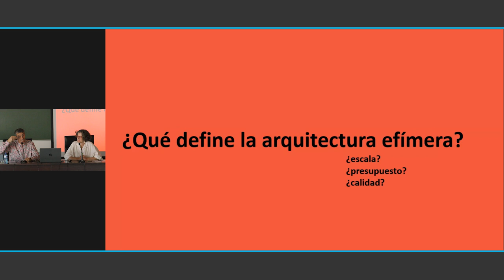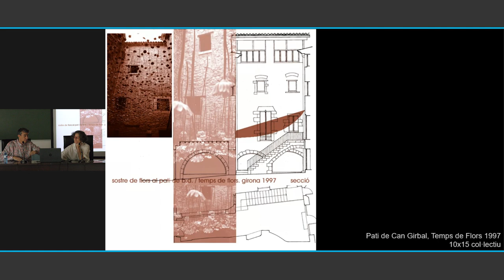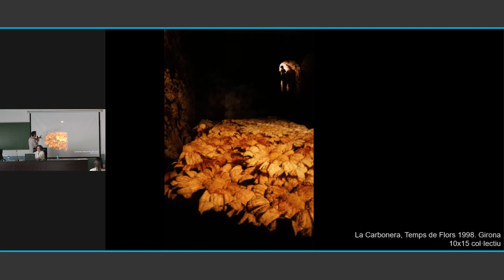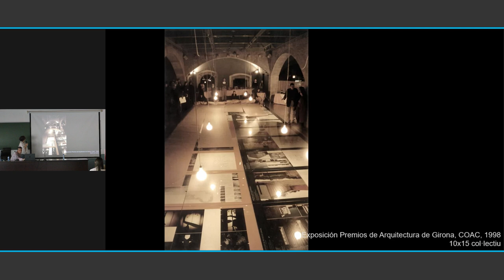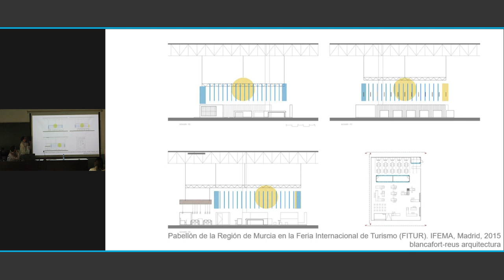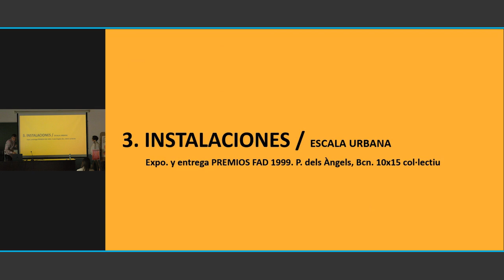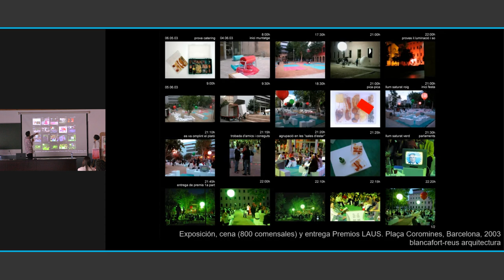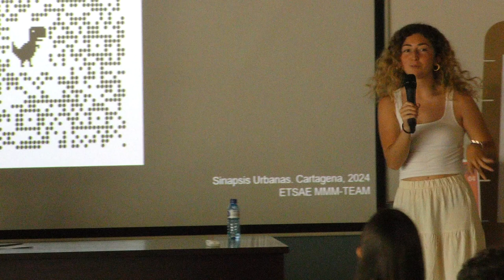Blancafort Reus / Ciclo ARTEE 4 [ETSAE-UPCT]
ETSAE, Programación Cultural Segundo Cuatrimestre 2023/2024
Ciclo ARTEE
Blancafort Reus
09/Mayo/2024